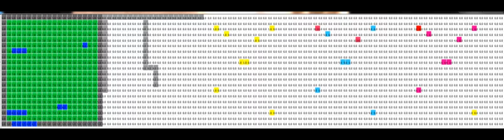Spreading of a plague in a macaque population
This cellular model shows the spreading of disease in a macaque population. The different planes shown in the figures represent the terrain (with obstacles) movement of the macaques, the plague reproducing and macaques and plague behaviour (including reproduction and death).